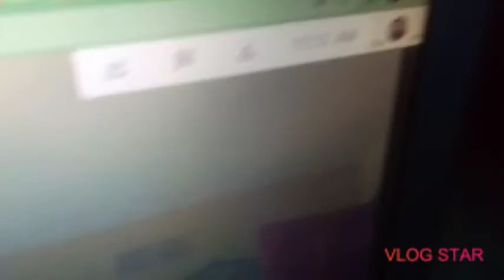Miss Johnson got a whole lot of wop I am going to need a bucket and a mop